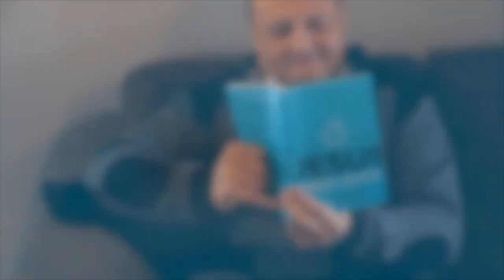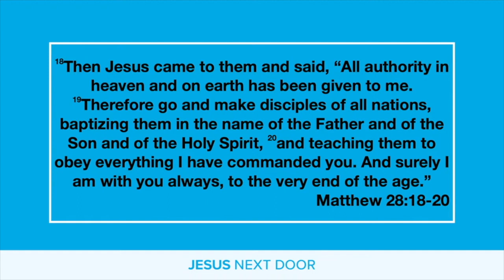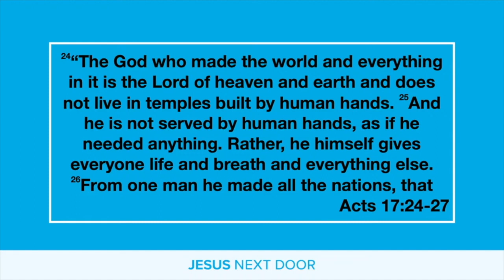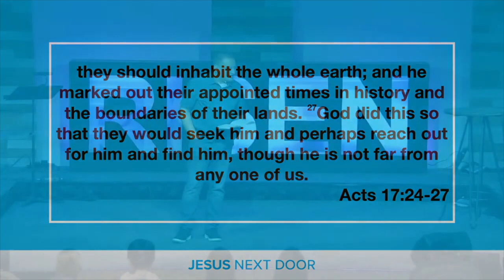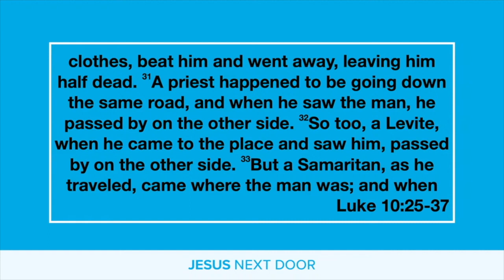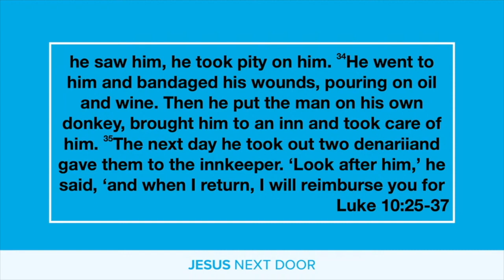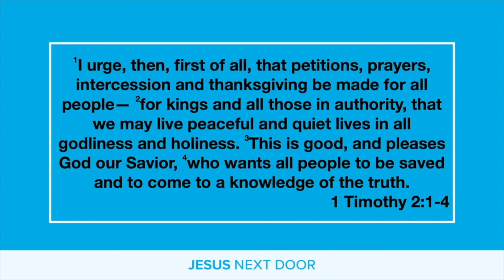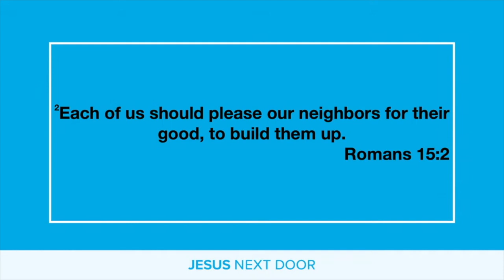4.16.23 Sermon Video - Jesus Next Door (Week 1)